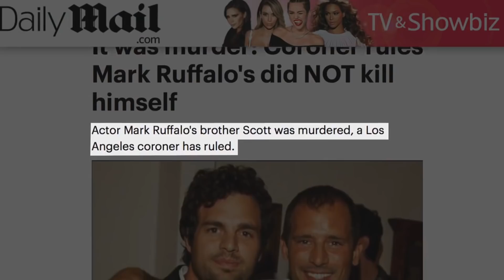Sad Life Story of Mark Ruffalo | Avengers Endgame Hulk / Bruce Banner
This video is about Mark Ruffalo who plays the role of Bruce Banner aka Hulk in the Marvel Cinematic Universe and his latest appearance was in the movie Avengers Endgame which has hit the screen and is set to break all the records of box office.